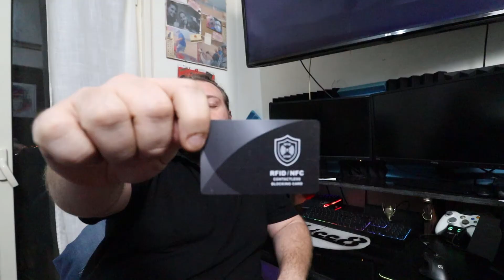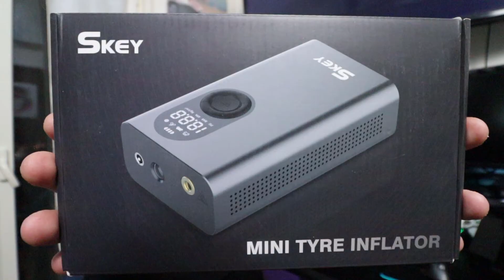CONSIGLI PER I REGALI DI NATALE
TANTE IDEE UTILI PER I REGALI DI NATALE. MA ANCHE PER ALTRE FESTIVITA'
10 prodotti che potranno esserti molto utili per fare dei bei regali a basso costo, li ho provati tutti e sono veramente ottimi.
Link prodotti :
treppiedi manfrotto pixy
tripode joby
1 card rifd
2 card rifd (conviene)
portafoglio consigliato rifd
power bank ricarica solare
power bank ricarica wireless (pratico e comodo)
supporto cuffie
supporto cuffie con aggancio
caricatori wireless
prese parete per alexa
adattatore per lampadine
compressore d'aria portatile portatile xiaomi
compressore d'aria portatile portatile skey

Link Utili =

LINK LA MIA STRUMENTAZIONE